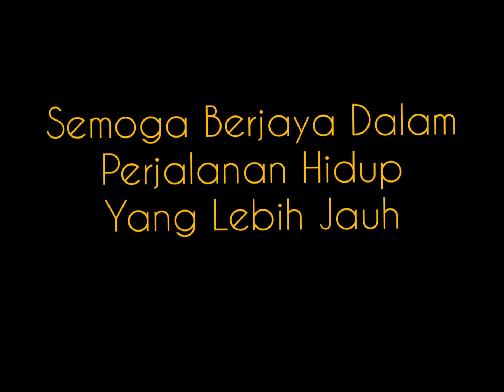AIR MATA SAHABATKU MENGAMIT KENANGAN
Perpisahan
Tak terbayang olehku
Waktu ini kan terjadi padaku
Tak terduga dalam benaku
Waktu kejam kan melanda jiwaku

Perpisahan ini kan meneteskan air mata
Dalam kesedihan di selimuti kegembiraan
Perpisahan ini kan mengukir kenangan
Dalam suka maupun duka

Bertahun lamanya kita bersama
Menggali bakat tuk ke depan
Perpisahan ini kan merindukan sesama
Perpisahan ini kan menumbuhkan kesadaran akan arti kebersamaan

Berpisah akhir pertemuan
Berpisah akhir kesenangan
Berpisah akhir kenangan
Berpisah tiada arti yang menyenangkan

Peluk eratlah semua orang disisimu
Peluk eratlah semua sahabat-sahabat tercintamu
Hingga kau teteskan air mata kerinduan
Hingga kau diam membisu

Karena kutahu
Tak kan ada waktu lebih tuk kita
Tak kan berarti hidup ini tanpa ada pertemuan dan perpisahan.